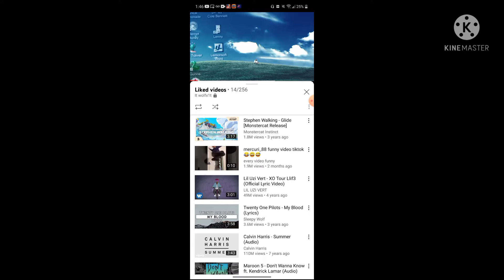internet money but is chick monk 🐭🐹